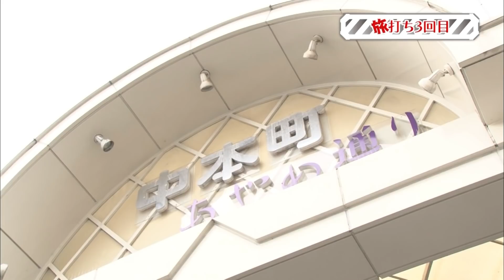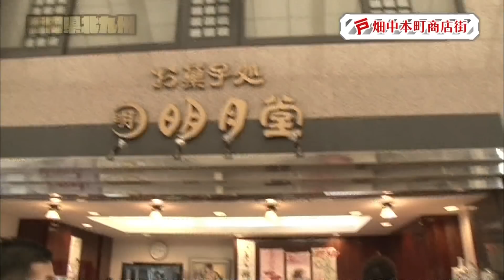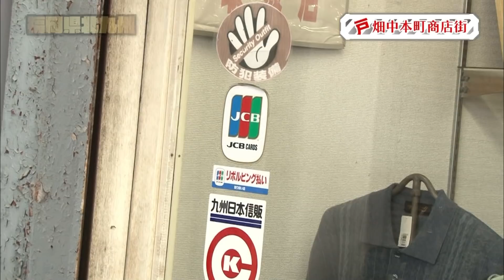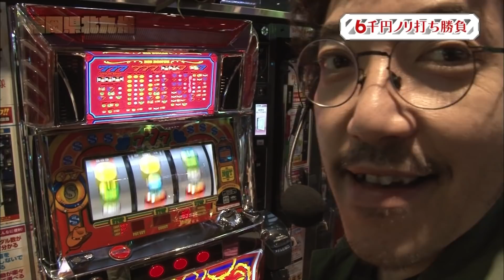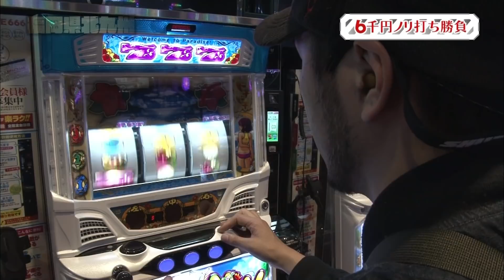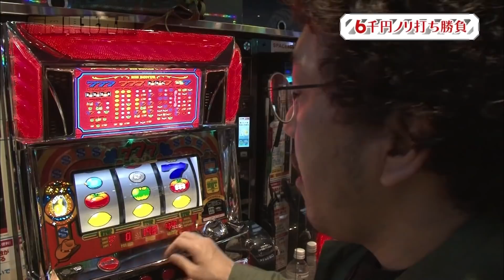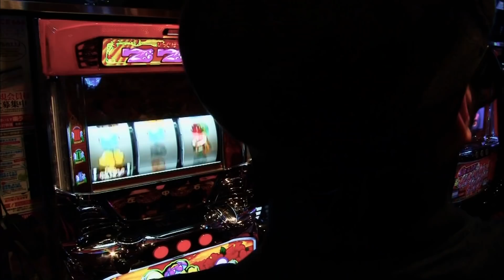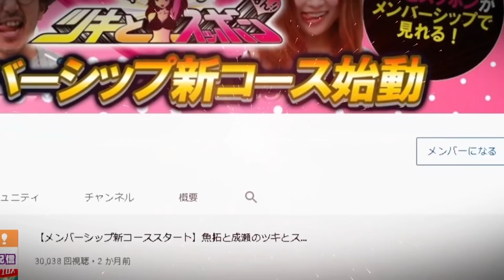【W松本が商店街で大暴れ！】‹木村魚拓の旅打ちってやつは。›＃5 福岡県北九州 前編 【リノ】【沖ドキ！トロピカル】【ハッピージャグラーVII】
‹木村魚拓の旅打ちってやつは。›再生リストはコチラ▼

【毎週土曜は木村魚拓の旅打ちの日 】
‹#5　福岡県北九州 　前編›

遂に始まった!!木村魚拓の旅打ちっぽい番組。
旅打ちの第3回目は福岡県の北九州市。
バイソン松本と松本バッチの2名を迎えるも、魚拓の予想に反して二人は全くの初対面。
魚拓の標的になっているバイソン松本に松本バッチが探り探りイジるという、
ぎこちない感じで旅は進んでいった。

出演者：木村魚拓　バイソン松本　松本バッチ

SPACE666
福岡県北九州市戸畑区牧山新町1-21

サイトセブンTV PREMIUM